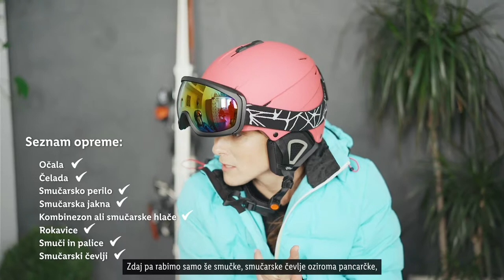Napotki za varno smučanje - Kako preverite, ali so smučarski čevlji in nogavice vašemu otroku prav?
Še pred odhodom na smučišče preverite, če so smučarski čevlji vašemu otroku še prav. Tako boste imeli dovolj časa, da kupite nove ali pa si sposodite večje. Tudi nogavičke igrajo pomembno vlogo pri udobju in morajo biti ravno prave velikosti.
Poglejte tudi, kako sta Nina in Maj Hani pomagala našteti celoten seznam opreme, ki jo potrebujete za prave užitke na snegu.